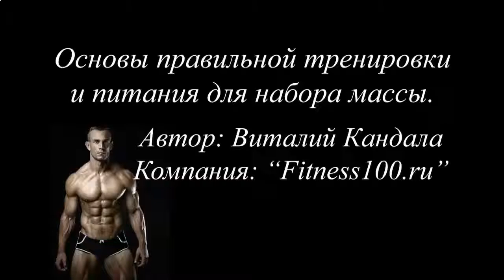КАК НАКАЧАТЬ КУБИКИ ЗА 2 НЕДЕЛИ